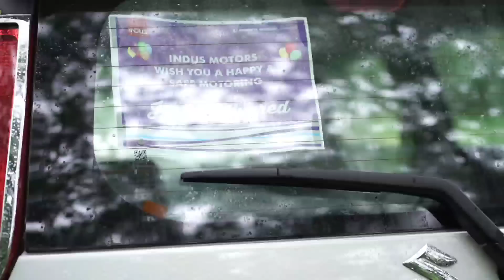wagnor modification 2020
car accessories malayalam

wagnor 2020 modification

instagram Emmi Carx

facebook Emmi Carx